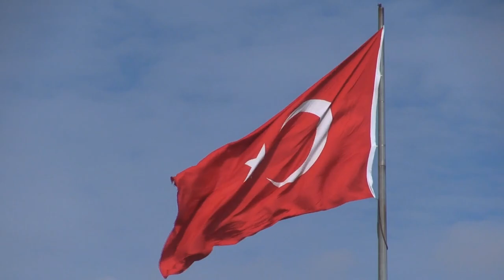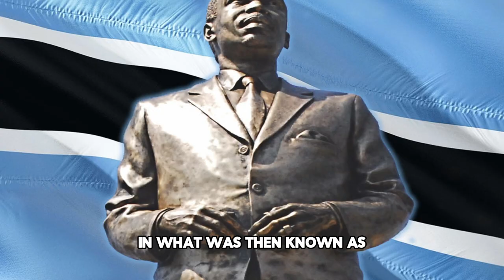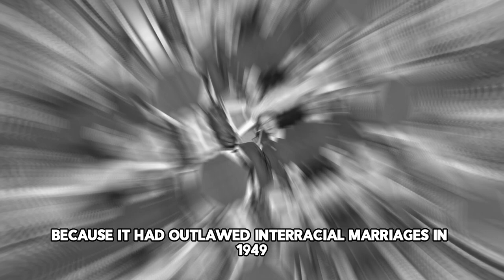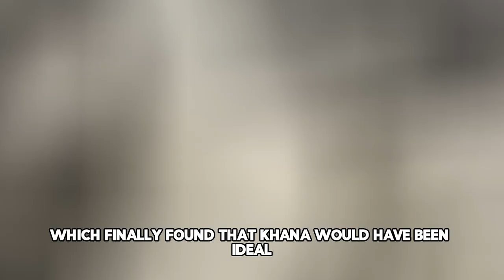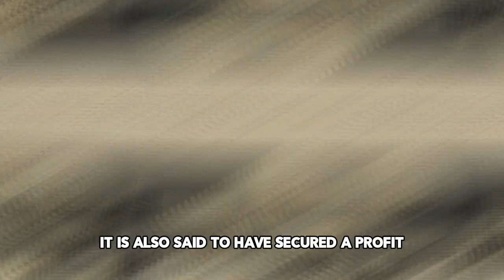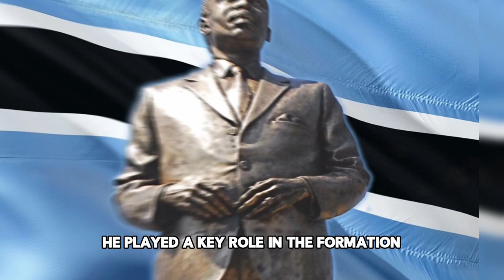Botswana, An Economic Miracle. From 2nd Poorest Country To Fastest Growing Economy In The World....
Botswana, in southern Africa, was the second-poorest nation in the world after achieving independence from Great Britain in 1966. There were just 12 kilometers of paved roads in the entire nation, despite it having a territory roughly the same size as Spain. His people were largely uneducated, and there were no universities, hospitals, or other educational institutions. Only 22 persons, even within the small educated population, had graduated from college, and only roughly a hundred more had completed high school. The majority of the populace relied solely on cattle herding and subsistence farming because the nation lacked a formal economy. But five decades later, Botswana stands out as one of the most astonishing success stories in economic development. How did Botswana achieve this status, how did its economy undergo such a miracle, and how did it change? Follow Africa Reloaded to the end to learn more.
Today, Botswana is the greatest producer of gem diamonds in the world and one of the few middle-income nations in sub-Saharan Africa. According to a recent estimate, Botswana's GDP per capita is just over $18,500, ranking it above Brazil and Iran and with nations like Mexico and Turkey. The least corrupt nation in Africa, Botswana, scored higher than South Korea, Italy, and China on the most recent Transparency International Corruption Perception Index. In addition to having the longest-running multiparty democracy in Africa, Botswana is also among the continent's most tolerant and tranquil nations. There are many reasons why Botswana has been successful, but one of the most crucial ones was the visionary leadership of Sir Seretse Khama, the country's first president, who was portrayed by British Nigerian actor David Oyelowo in the 2016 movie a United Kingdom.